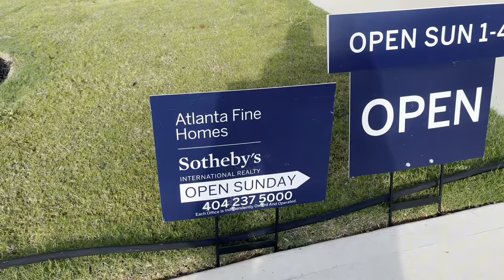Clean it before you list it! Pressure Cleaning Townhomes, Curbs, and Sidewalks.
Join us as we tackle a comprehensive cleanup of townhomes in Decatur, focusing on enhancing curb appeal by cleaning sidewalks and curbs. Watch as we remove stubborn red clay and debris, transforming the exterior into an inviting space. This revitalization not only beautifies the neighborhood but also showcases the recently sold properties, helping to improve the closing ratio for potential buyers. @powerwashingproga